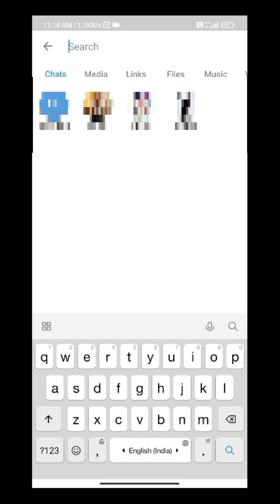Get Extra Cyber Chips In Cyber Showdown || New update Cyber showdown|| Carrom pool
In This video you will know all information of cyber showdown and cyber attack carrom pool so watch till end.